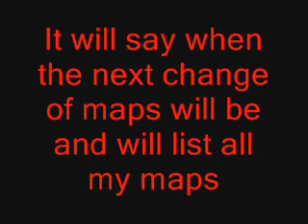Halo 3 Terror Puzzle Update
NEXT CHANGE: July 12, 2010

Terror Puzzle Maps:

Map Name - Release date
Diffuculty   Available/Unavailable   My Rank (1 being best)

ARROW - 8/2/09
5 out of 10   Available   14

BEHEMOTH - 8/7/09
3 out of 10   Available   10

CRASH - 8/22/09
6 out of 10   Unavailable   17

DESTRUCTION - 8/29/09
6 out of 10   Available   18

EVACUATION - 9/14/09
2 out of 10   Unavailable   9

FEAR - 10/9/09
7 out of 10   Available   7

GHOST - 10/30/09
4 out of 10   Available   3

HORROR - 11/29/09
8 out of 10   Available   4

IGNITE - 12/17/09
3 out of 10   Unavailable   15

JUMP - 12/18/09
5 out of 10   Available   13

KINETIC - 1/6/10
5 out of 10   Available   5

LANE OF ELL - 1/23/10
2 out of 10   Available   16

MONSTER - 3/20/10
9 out of 10   Available   1

NEMISIS - 4/1/10
5 out of 10   Available   8

OATH - 4/11/10
4 out of 10   Available   11

PATH - 5/21/10
1 out of 10   Available   12

QUEST - 5/23/10
6 out of 10   Available   6

REVOLUTION - 6/24/10
8 out of 10   Available   2

BEAST Infection Maps:

Easier for...   Available/Unavailable   My Rank

THE VILLAGE - 1/1/10
Zombies   Available   2

THE BRIDGE - 3/12/10
BEAST   Available   4

THE AIRPLANE - 3/12/10
Zombies   Unavailable   3

THE SKY - 4/9/10
Zombies   Available   1

Race Map

Available/Unavailable   My Rank

D RACE - 8/1/09
Unavailable   4

ROBOT RACE - 8/16/09
Available   3

D RACE ALSO :p - 10/30/09
Available   5

D RACE T PARK - 3/18/10
Unavailable   1

DRAG RACE - 4/9/10
Unavailable   2

Terror Special Puzzle Maps:

Diffuculty   Available/Unavailable   My Rank

$PEACIAL - 10/12/09
5 out of 10   Available   2

2 out of 10   Available   1

Coming Soon:

Type - Name (Release Date Estimate)

Terror Puzzle- S (July)
Race - D Race 4 (?)
Terror Special Puzzle - Unnamed (July)